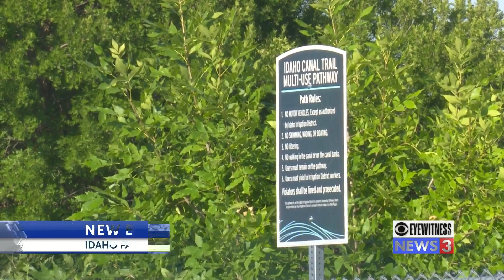Canal Trail offers a new option for outdoor enthusiasts